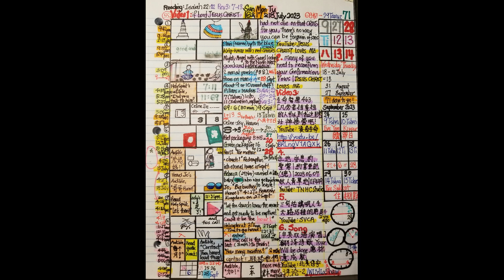2023年07月16&17&18日